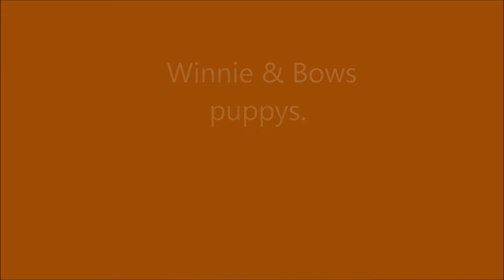Cairn Terrier Pups March 2013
Cairn terrier Puppies